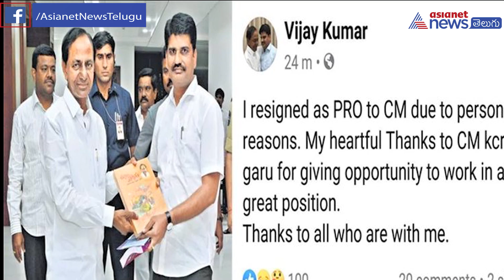CM KCR PRO Vijay Kumar Resigned To His Post || BIG Shock To CM KCR || కేసీఆర్ నమ్మిన బంటు రాజీనామా.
CM KCR PRO Vijay Kumar Resigned To His Post